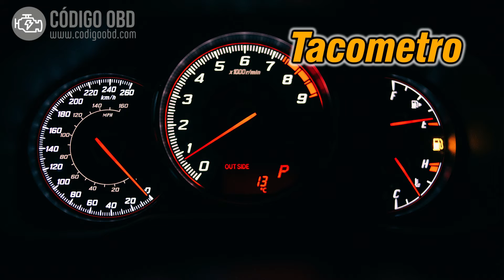CÓDIGO P0822 🟢 Solucionado 🟢 Código Avería posición Y palanca de cambios Síntomas Causas Soluciones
P0822 Gear Lever Y Position Circuit